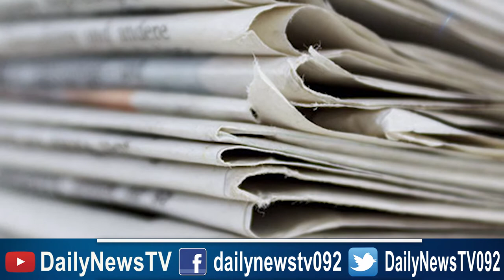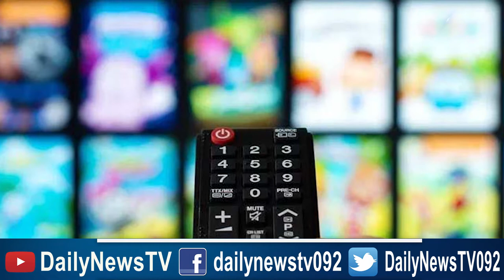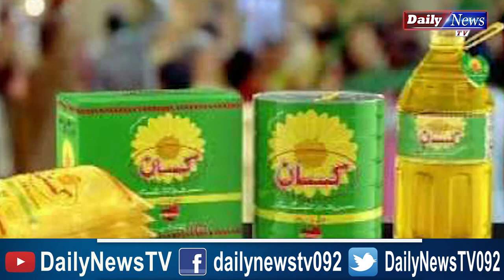Why News Channels & Newspapers Are Being Shut Down In Pakistan? Inside Story By A Journalist